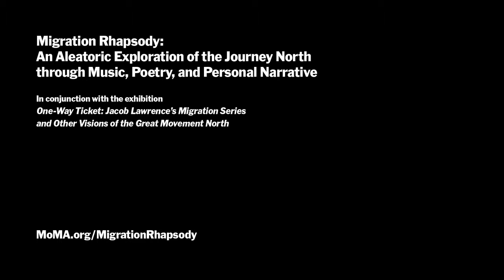Bill Sims Jr in Migration Rhapsody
In conjunction with the "One-Way Ticket" exhibition, Terrance McKnight, a host on New York City classical music station WQXR, curates an evening of music and performance with artists including Jim Davis, Kevin Maynor, Karen Chilton, Bill T. Jones, Alicia Hall Moran, Jason Moran, Damien Sneed, Bill Sims Jr., Ricky Gordon, Bob Stewart, and others.